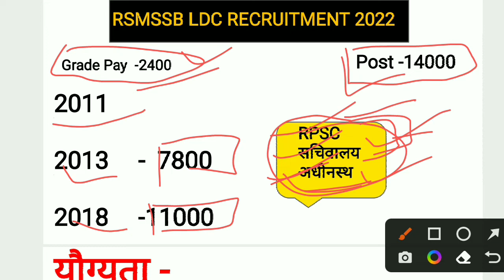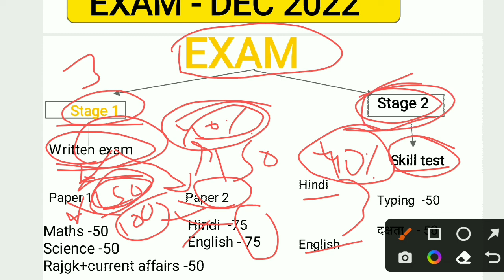ldc vacancy 2022 |rsmssb ldc vacancy 2022 |ldc vacancy in rajasthan |rsmssb ldc latest news|paper